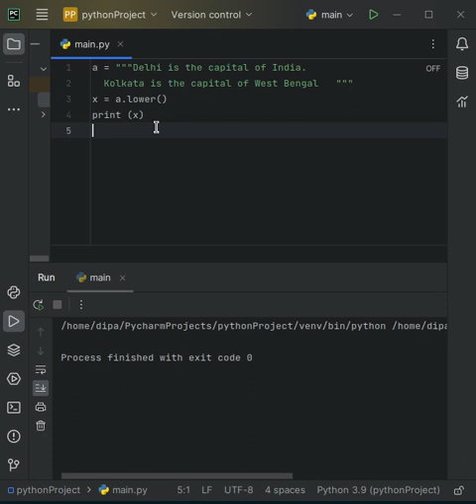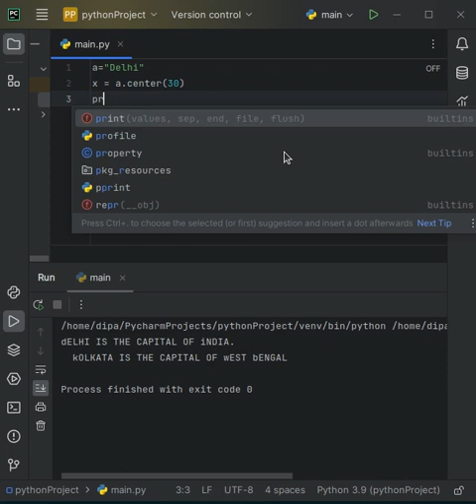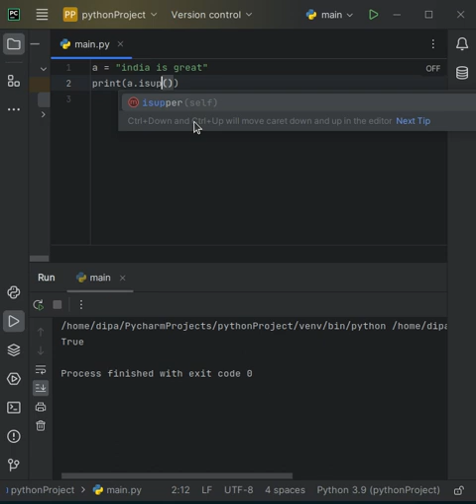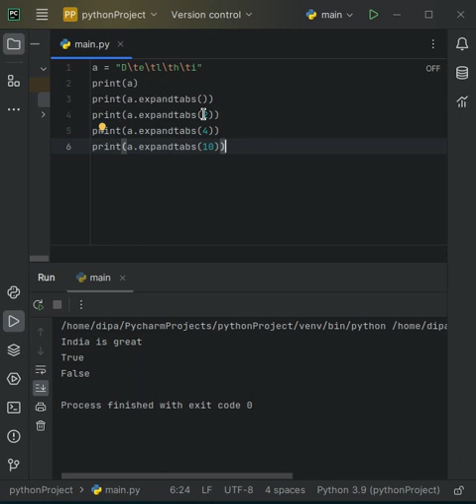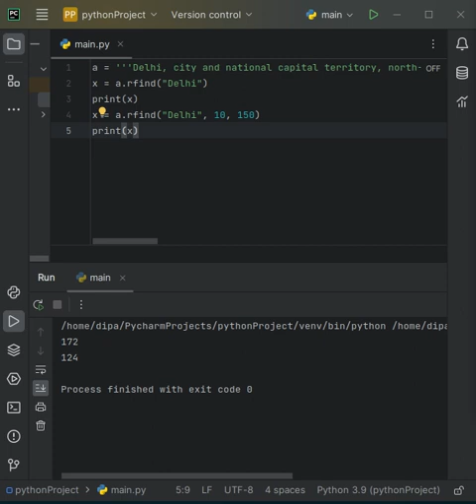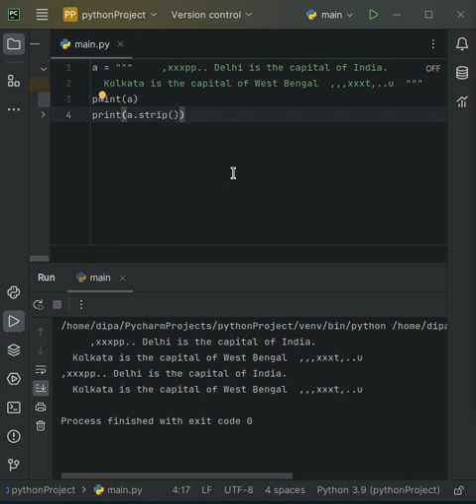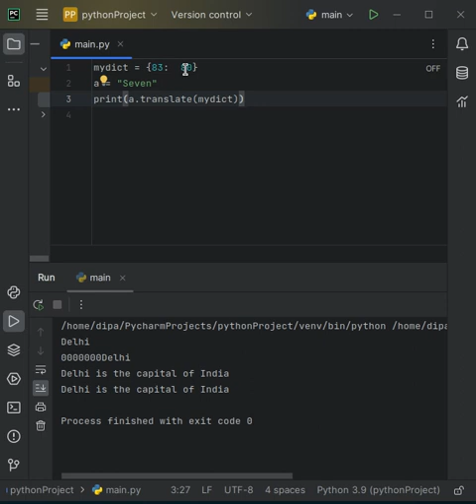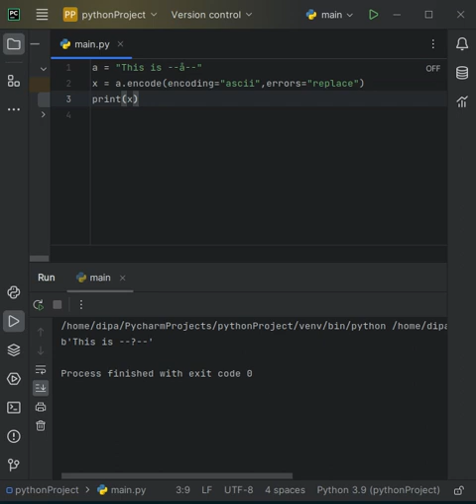Python: String Methods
This video is on Python String methods. All the methods are discussed in details with arguments. All of the methods are shown with output and discussed.The methods we have discussed are capitalize, casefold, center, count, encode, endswith, expandtabs, find,
replace, rfind, rindex, rjust, rpartition, rsplit, rstrip, split, splitlines, startswith,  strip, swapcase, title, translate, upper, zfill.